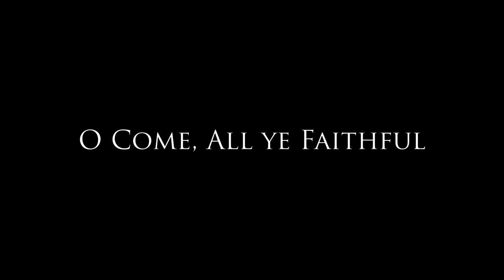Christmas Carol Service 2020